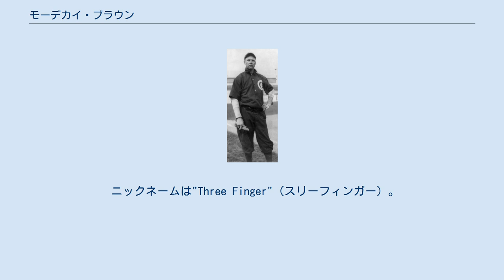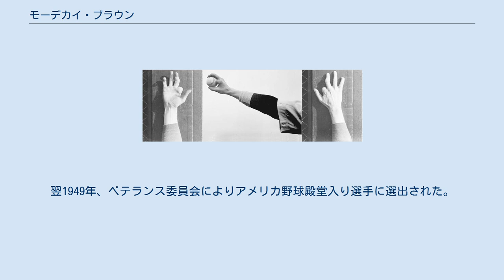モーデカイ・ブラウン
モーデカイ・ピーター・センテニアル・ブラウン（Mordecai Peter Centennial Brown、1876年10月19日 - 1948年2月14日）は、アメリカ合衆国の野球選手。
主なポジションは投手。
インディアナ州生まれ。
右投両打。
 ニックネームは"Three Finger"（スリーフィンガー）。
手にハンディキャップを負いながら、メジャーリーグで239勝を挙げた。
通算防御率は2010年現在メジャー歴代3位である。
 ブラウンは7歳の時、叔父の農場にあったトウモロコシ粉砕機に手を挟まれ、人差し指と小指の先を切断する重傷を負い、さらに指の骨折が重なって中指が小指方向に曲がった状態でボールを投げていた。
 ブラウンの右手の状態と球の握り方 インディアナで鉱夫をしていたブラウンは、1901年にインディアナ州のマイナーリーグで好成績を残した後、1903年に26歳でセントルイス・カージナルスからメジャーデビューする。
ストレートのほかにチェンジアップと、大きく落ちる変化球を投げていたとされ、多くの書物ではその球種を「カーブ」としている。
しかしブラウンの手の状態から横に曲がる変化球が投げにくかったことは想像に難くなく、またワールドシリーズで彼と対戦したタイ・カッブは自伝の中で、「ブラウンはフォークを投げていた」と証言している。
 シカゴ・カブス移籍後の1904年から安定した投球を続け、この年防御率1.86をマーク。
以後1910年までの7年のうち、6シーズンは防御率1点台という活躍をする。
この間カブスは1906年から1908年までリーグを3連覇し、1907年と1908年のワールドシリーズはタイ・カッブらを要するデトロイト・タイガースを2年連続で破りワールドシリーズ連覇を達成した。
同じ殿堂入り投手であるクリスティ・マシューソンとの投げ合いが有名で、投手部門リーグ1位の回数はマシューソンの方が多いが、二人が投げ合う試合においては逆にブラウンの方が戦績がよく、9連勝したこともある。
 1911年にはメジャーリーグ史上初の年間2桁セーブ（13）を挙げた。
 1914年には、新興のフェデラル・リーグに移り、リーグ消滅後の1916年にカブスに戻り、現役を引退する。
ブラウンの最後の登板は1916年9月4日のことで、奇しくも相手のクリスティ・マシューソンもこの試合が現役最後の登板だった。
引退後は故郷インディアナに戻って1945年まで給油所を経営していたり、地元マイナーリーグの監督やコーチをしながら、ゲームやエキシビションで10年以上投げ続けていたという。
晩年は糖尿病や脳卒中を患っていた。
 1948年、インディアナ州で死去。
翌1949年、ベテランス委員会によりアメリカ野球殿堂入り選手に選出された。